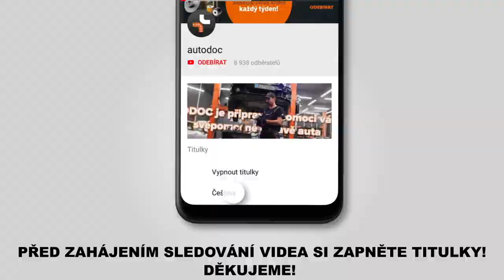Jak vyměnit zadní rameno na VW TOURAN 1 (1T1, 1T2) [NÁVOD AUTODOC]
Jak vyměnit zadní rameno na VW TOURAN 1 (1T1, 1T2) 2.0 MPV 05.2010–05.2015 [NÁVOD AUTODOC]

Rameno na autě AUDI A3 Convertible (8P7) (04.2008–05.2013) / SEAT Altea (5P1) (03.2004–...) / SEAT Leon II Hatchback (1P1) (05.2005–12.2012) / VW Touran I (1T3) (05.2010–05.2015) / VW Golf V (1K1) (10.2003–02.2009l) autech je třeba vyměnit obvykle podle jedné a té samé procedury.

🔝 Top značky vyrábějící rameno: RIDEX; STARK; FEBI BILSTEIN; LEMFÖRDER; MOOG

Všechny video návody a pdf tutoriály k výměně součástek na modelu VW TOURAN 1: stáhněte si a dívejte se v službě AUTODOC CLUB

🛠️ Nástroje, které budete potřebovat na výměnu zadní rameno:
- drátěný kartáč
- sprej WD-40
- čistič brzd
- měděné mazivo
- račnový klíč
- momentový klíč
- kladivo
- páčidlo